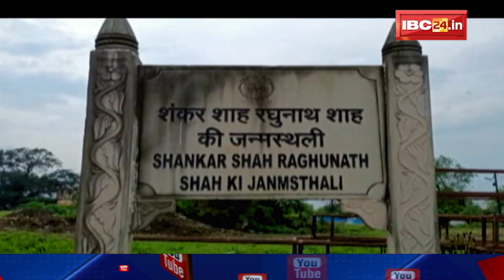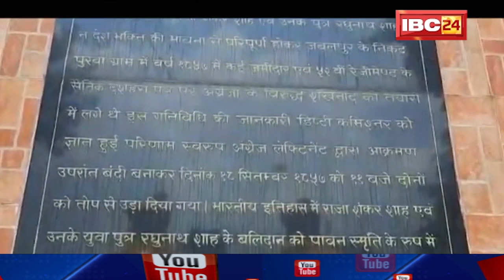राजा Shankar Shah, Raghunath Shah की वीर गाथा | दोनों ने कविताओं के जरिए विद्रोह फूंक दिया | देखिए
USP :-
1. On Road Project
2. Pollution Free
3. Connectivity
    # Railway Station - 5kms
    # AIIMS - 2kms
   # Tatibandh Bus Stand - 1kms
   # PTRSU - 4kms
4. Ring Road No. 2 proposed to become Gaurav Path

Features :-
1. Club House
2. Podium Garden
3. Temple
4. Boundary Wall Plantation

IBC24, राजा Shankar Shah, Raghunath Shah की वीर गाथा |, दोनों ने कविताओं के जरिए विद्रोह फूंक दिया, देखिए